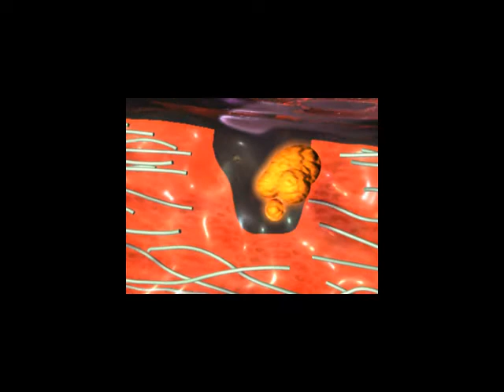Cellular Repair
A cell will repair itself when the cell wall is damaged.  This is one version illustrating how.  Created in Cinema 4D